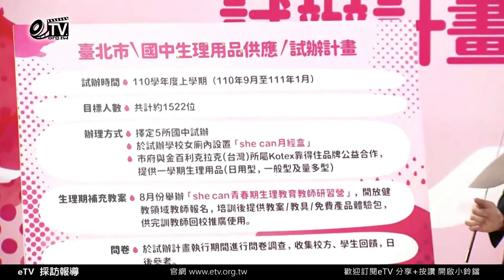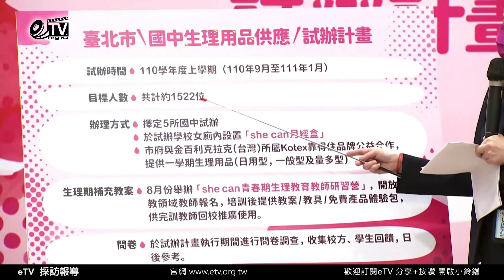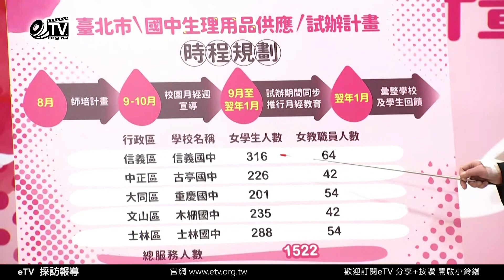臺北市政府國中生理用品試辦方案記者會 黃珊珊副市長致詞